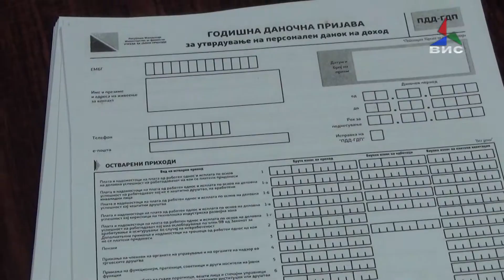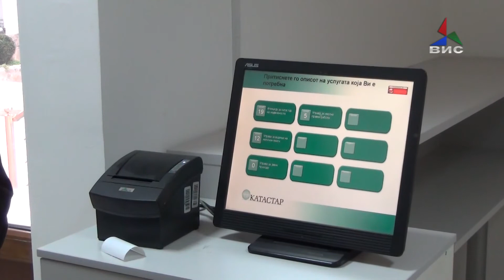Прилог- Завршува рокот за поднесување на ГДП